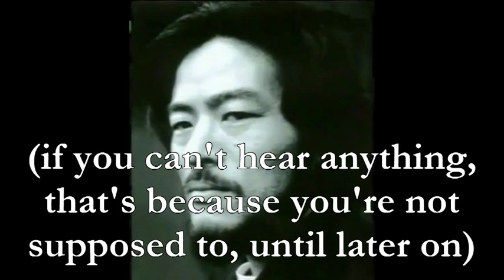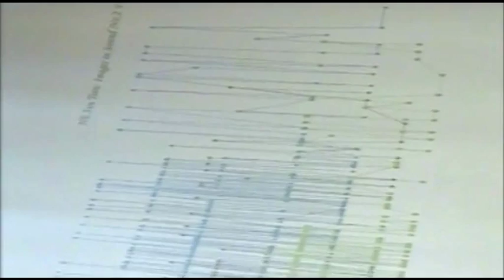More from Genius He Xuntian (new, 2012 album) - No Dadawa!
It's a ;lot like Tathagata: a long rumination on how people and (sorry!) animals inadvertently harmonize (that is, bring into cross-coherence) the sounds or singing that engage them, only this time it's not a trip around the world, but a flow that establishes Tantric chant as the final summation of all such programs.

For more context and a first effort at explaining he's "RD Notation" (tonally fluid, structurally fluid) you can get more at